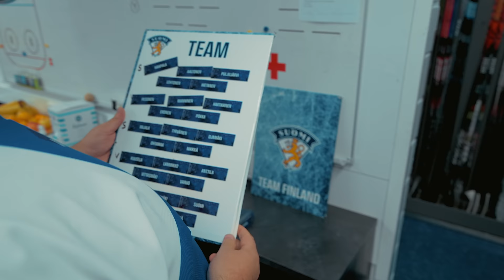LÄRVINEN LEIJONISSA HUOLTAJANA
Pääsin kurkistamaan päiväksi Leijonien elämään. Videossa tutustutaan leijoniin ja leijonahuoltoon.